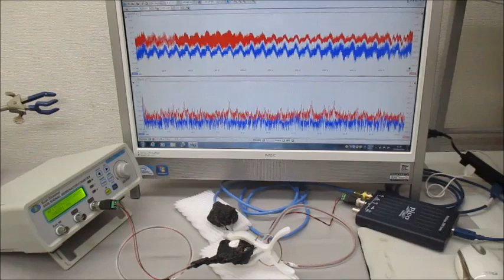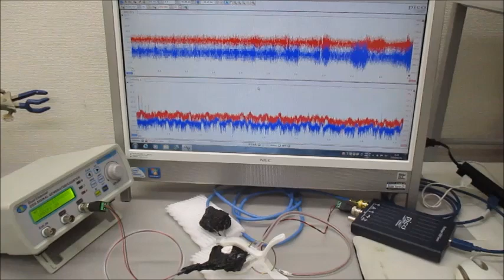非線形現象の音圧測定解析に基づいた、超音波伝搬制御技術 ultrasonic-labo